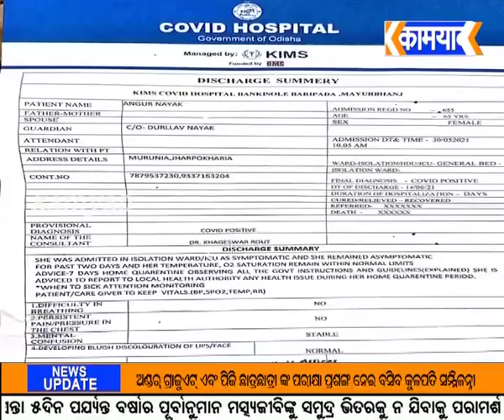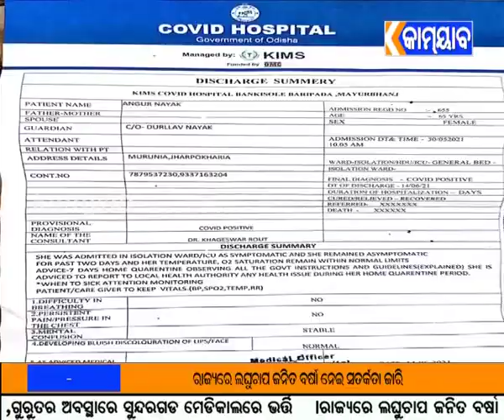ବାରିପଦା ଏମସ ହସ୍ପିଟାଲ ବିରୁଦ୍ଧରେ ଆସିଲା ସଂଗୀନ ଅଭିଯୋଗ